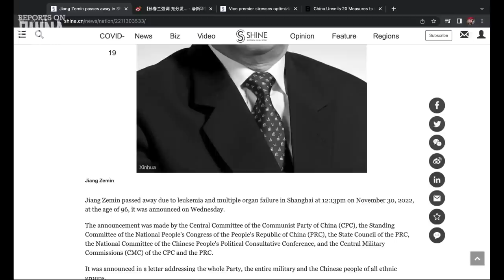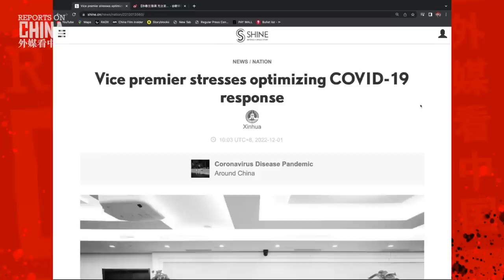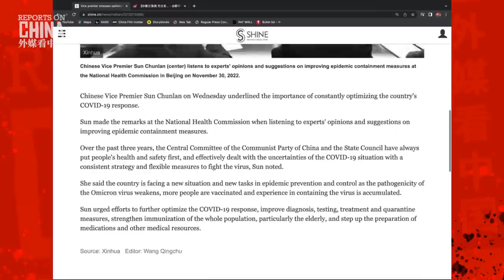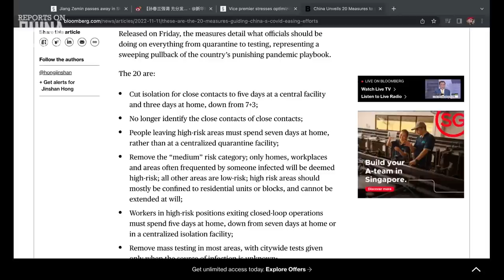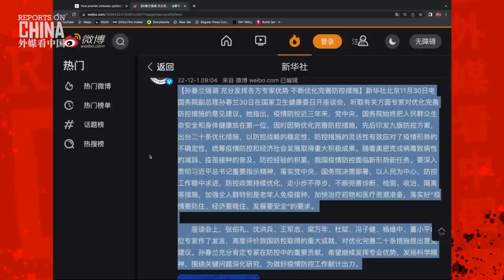Is China about to END COVID Zero?!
There are some concrete signs that China may be seriously considering a pivot to much less restrictions when it comes to COVID-19, and an important meeting between vice premier Sun Chunlan and health experts completely avoided the term "Dynamic COVID Zero," which has been a core aspect of China's COVID prevention policy for nearly three years.

Today I will share my thoughts, show you guys what I know, and ponder the question: Is this the end of COVID Zero in China?